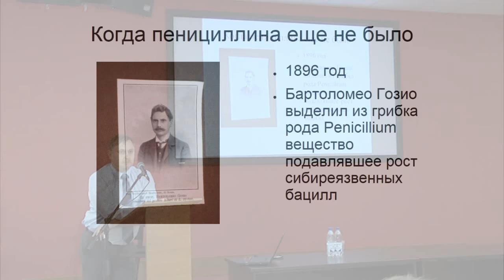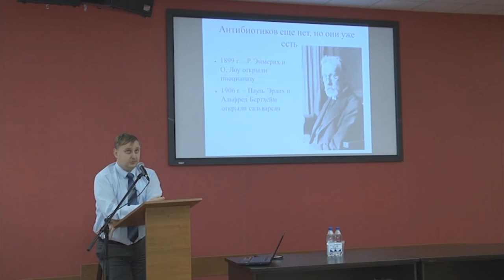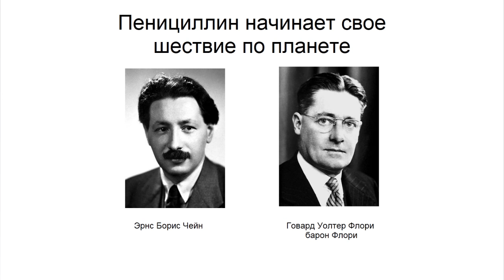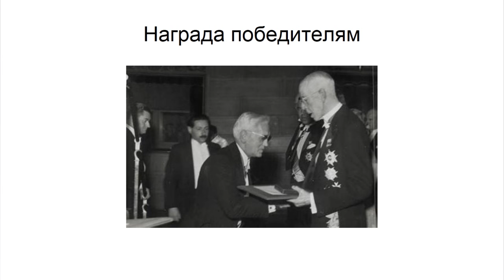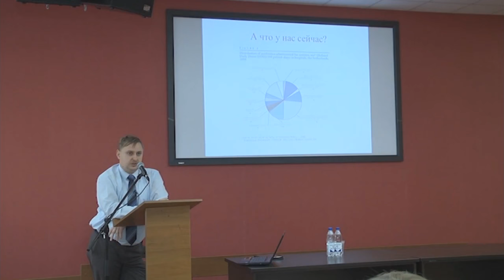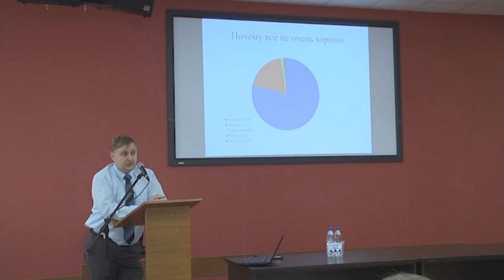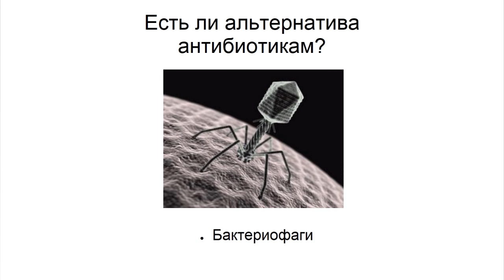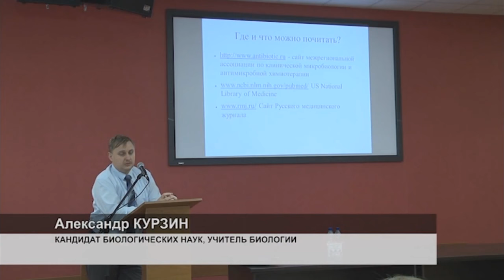Александр Курзин - Что такое антибиотики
Александр Курзин, кандидат биологических наук, специализация: экология бактериально-протозойных сообществ, учитель биологии второй категории.

В данной лекции вы узнаете об истории создания и распространения антибиотиков в современном мире. Также мы выясним то, какую немаловажную роль играют антибиотики в жизни каждого человека, и каким образом данные вещества влияют на живые организмы.